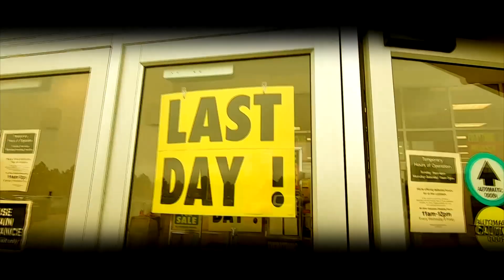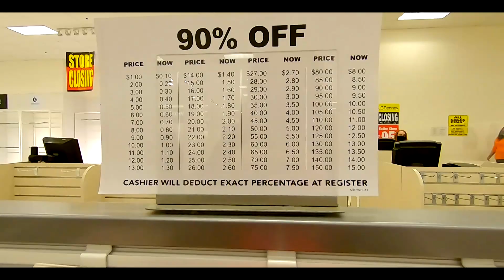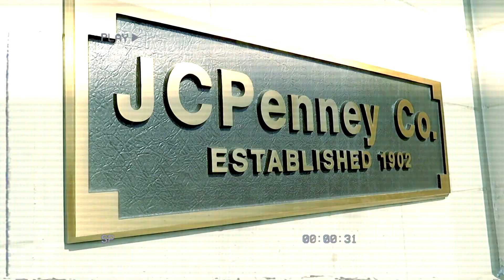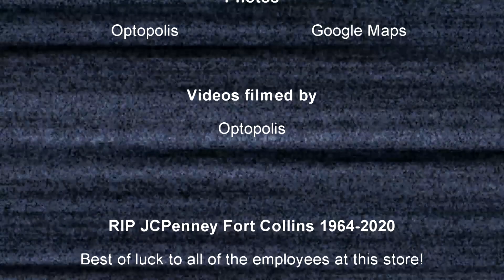LAST DAY @ JCPENNEY - JCPs Closing TOUR! [Now Closed] (Fort Collins, CO) | Optopolis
ShopKo originally opened at this location in 1994. As a result of some financial instability around 2004, it was decided that all the Colorado locations including the Fort Collins location would close for good. Very quickly thereafter, JCPenney began looking for larger, more modern one-story properties for their stores. Since the traditional ShopKo Facade was similar to JCP's of the time, JCPenney decided to relocate from the Foothills Mall to this location in October of 2006, in addition to about 20 other locations throughout the US. This would expand their store from about 60,000 Sqr Ft to about 100,000 Sqr Ft and allow for a updated JCPenney style of store floor.

In 2020, especially as a result of the virus, JCPenney began to struggle financially even more so, filing for Chapter 11 bankruptcy as the year progressed. This would result in numerous locations being announced, including the Fort Collins location. Originally, it was expected this JCPenney in addition to others would close in late September. This date was postponed until October 18th, with the store closing at 6PM MT for the final time.

SFX: Some FX from ANFX

Chapters:
0:00 Amazing Perspectives of an Amazing JCPenney
0:51 Intro
1:10 Final Day Tour of JCPenney Fort Collins
6:56 History of JCPenney and Reflection of JCP Fort Collins
8:56 Credits (Check out Bottom of Description for additional credits)

Date(s) filmed: 2020/10/18